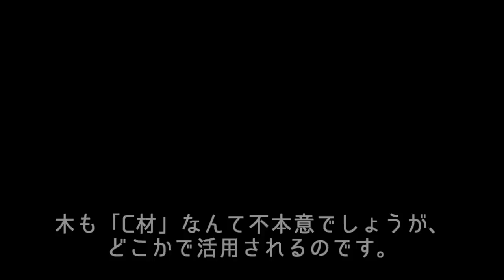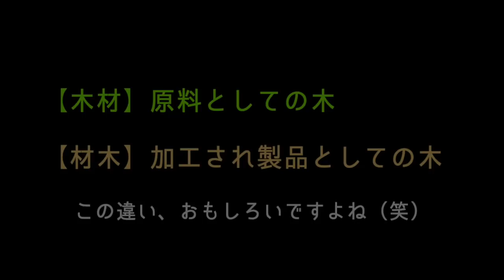【夫婦で林業】林内作業車の故障｜木材搬出の1日【セルフビルドで家を建てる】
いつもご視聴、そして温かいコメントありがとうございます。

高知の山奥で家族で半自給自足的な田舎暮らしをしているセイカです。

夢は自分たちの持ち山を買って、セルフビルドで家を建てることで、2022年中の着工を目標に現在動いています。

今回も林業編です🌲

今期は新居まわりの購入した山林の整備を進めています。

無事に予定通り、間伐と一部皆伐を終えたので、それらの材を土場へ運び、トラックを借りて搬出までをしてきました！

ドタバタな搬出期間でしたが、今期もケガなく終えられて一安心です。

noteでも林業のあれこれを綴ったマガジンがありますので、ご興味あればこちらもお読みいただけたらと思います☺️

→note無料マガジン「夫婦で林業はじめました。嫁のつぶやき。」

【動画内で出てくるおすすめグッズ】

●レバーホイスト（通称「がっちゃ」「がちゃこ」）

‹林業道具・安全装備›

●ハスクバーナ ヘルメット テクニカル

●ハスクバーナ プロテクティブズボンT-II S（チェーンソー防護パンツ）

●SIP PROTECTION　本革チェーンソー防護ブーツ

●サムライレジェンド 減振手袋

●PCクサビ 中

●PCクサビ 小

●ハルダー  ショックレスハンマー 径30×40

●ハスクバーナ　ロガーテープ（丸太の採寸に使用）

【セイカの暮らし便りチャンネルよりお願い】

家周りの茶畑や山から採取した黒文字などを使ってお茶を作って販売しています。

▼noteでは林業、セルフビルドについて発信中